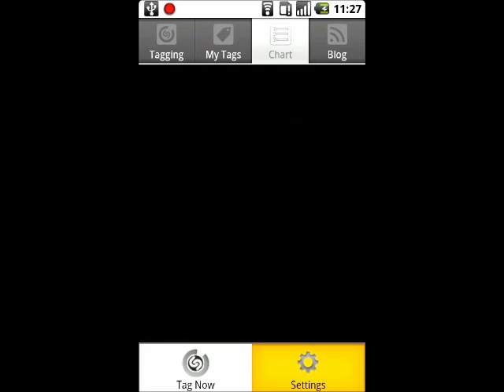Shazam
Vous ne connaissez pas le titre d'une chanson ou l'avez oublié ? Enregistrez ou chantez-en une partie et Shazam s'occupe de le trouver.